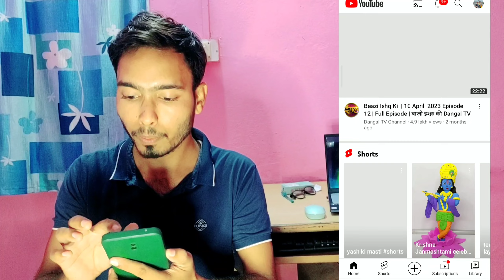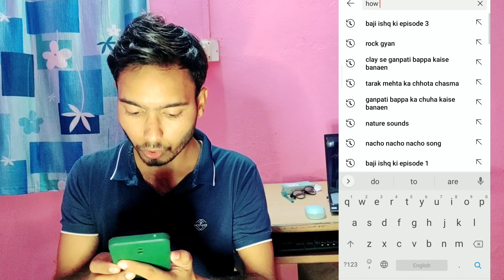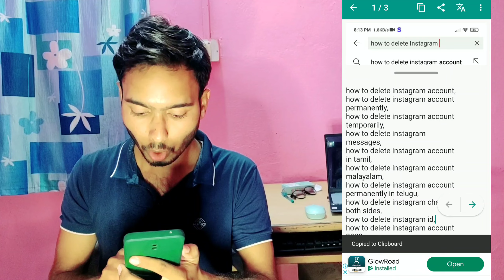How To Add Tags On Youtube Video From Mobile | Youtube Tags Kaise Lagate Hai | How To Find Viral Tag